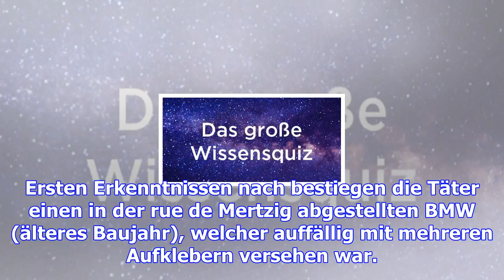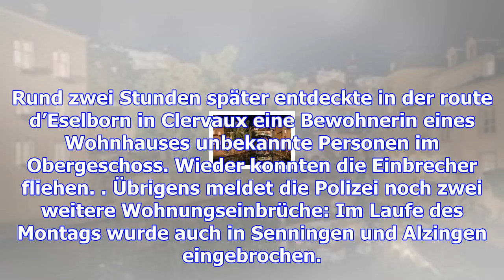Schrecksekunden: luxemburger stehen einbrechern gegenüber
In gleich zwei Fällen haben Bürger am Montag plötzlich Einbrechern in ihren Wohnungen gegenübergesta...